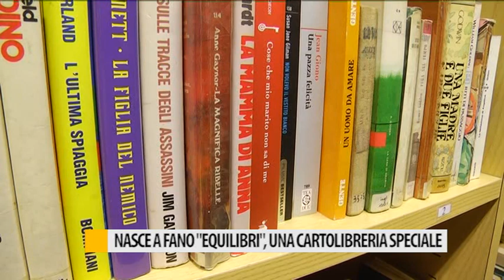Nasce a Fano "Equilibri" una cartolibreria speciale